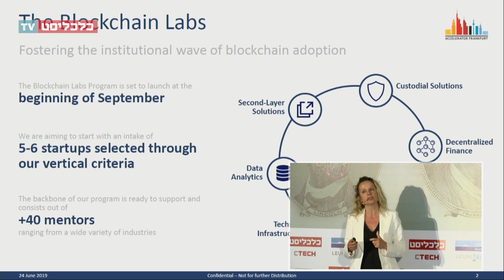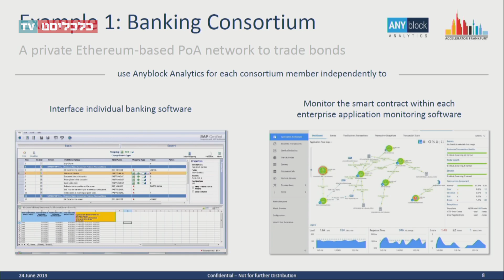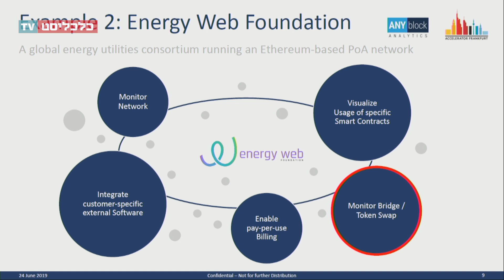כנס פינטק 2019: מריה פנאנן